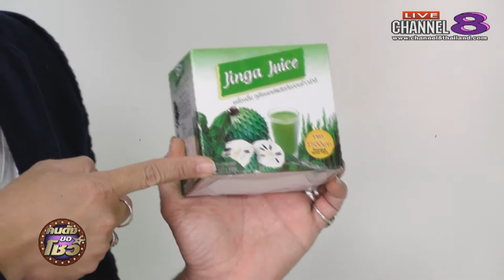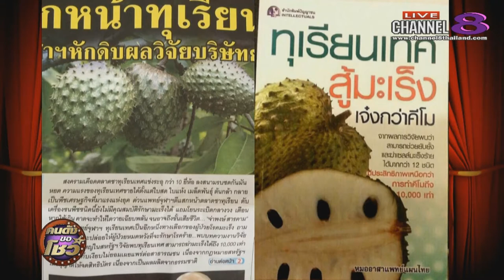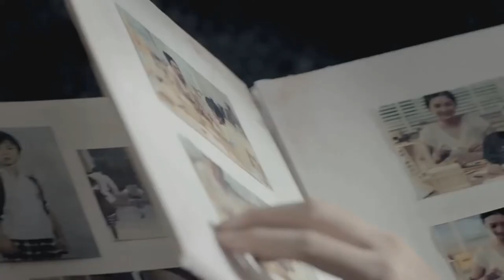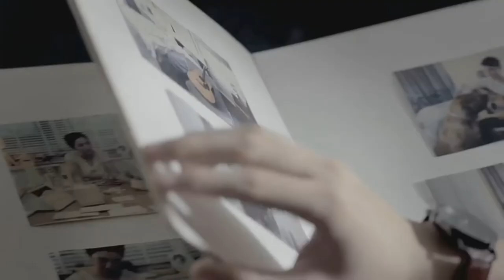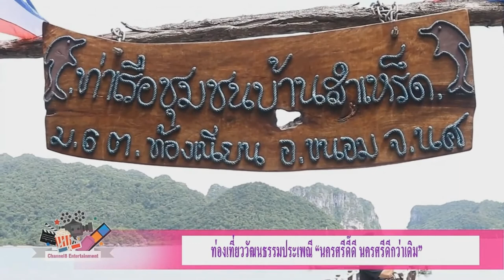Channel8Thailand : คนดังขอโชว์ 19-09-60